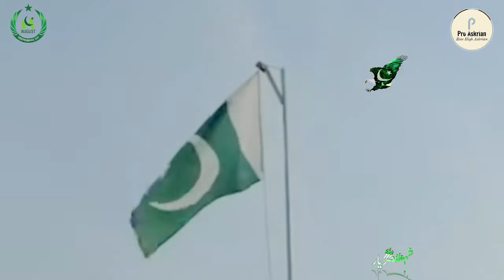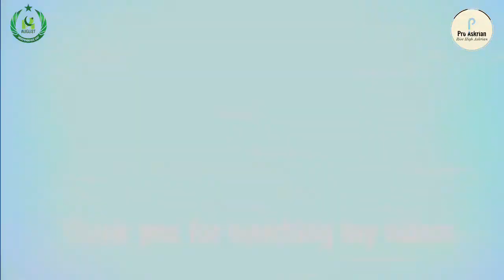Askari Cadet College#pro-askrian#parade